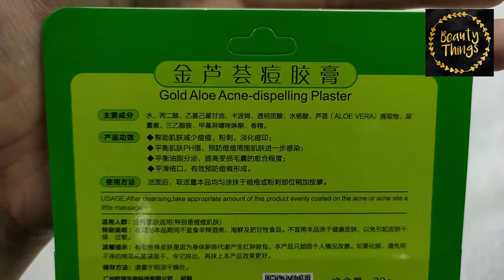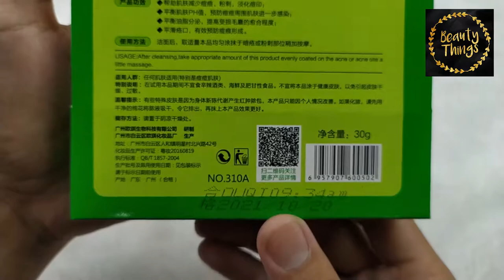HUANYANCAO GOLD ACNE PLASTER V